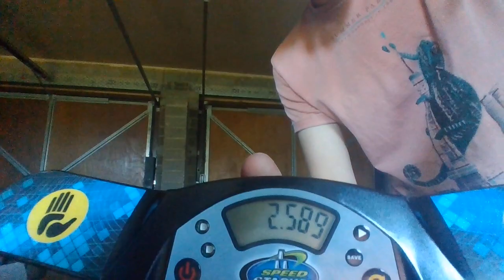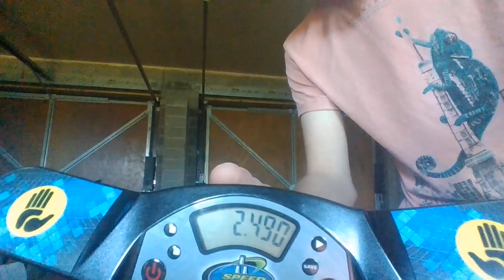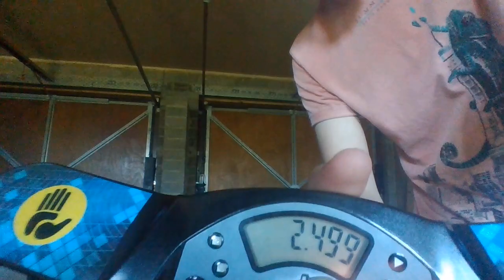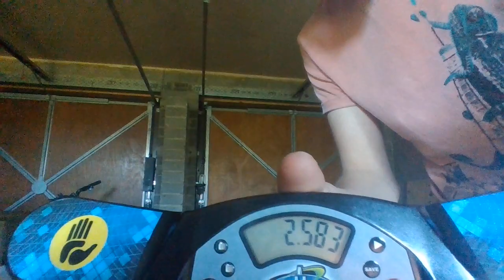THE STACKING GODS HATE ME read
My 363 has gone from bad to worse so therefore I think the stacking gods hate me.